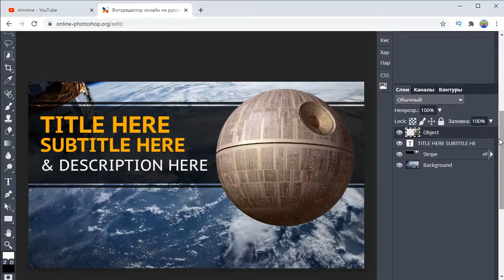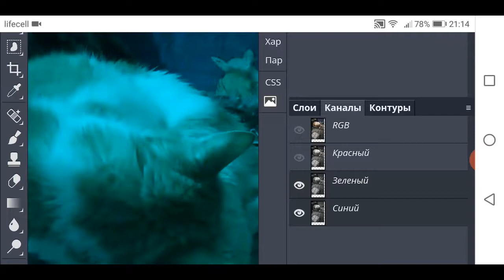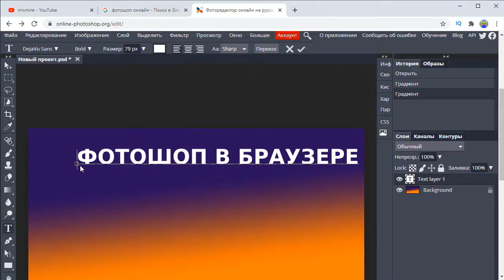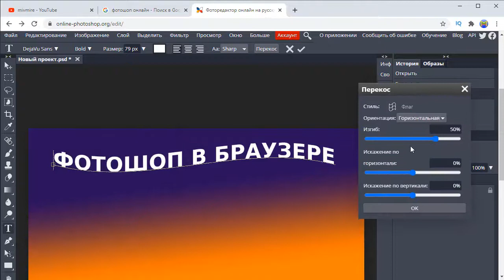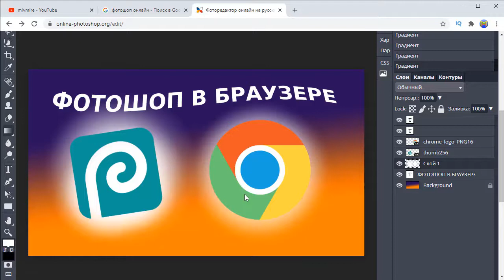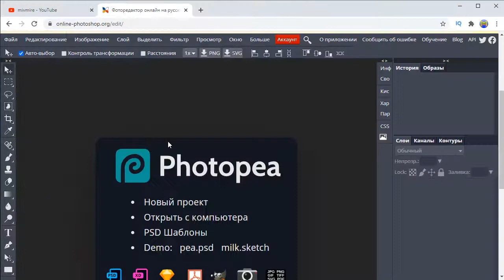Фотошоп онлайн в браузере БЕСПЛАТНО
Удобный фоторедактор онлайн с неограниченными возможностями.
Вы можете обработать любое изображение за несколько кликов.
Готовые шаблоны для коллажей.
Удобные инструменты для дизайна.
Обучающие материалы.